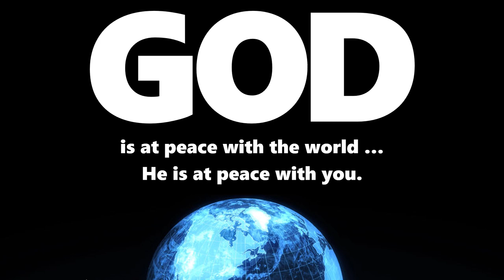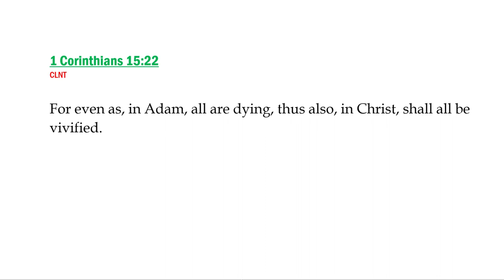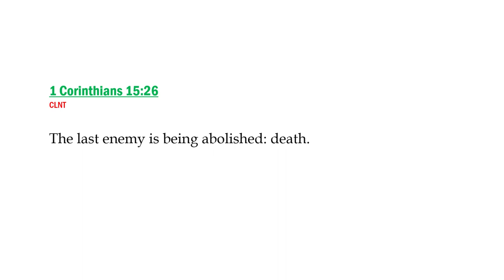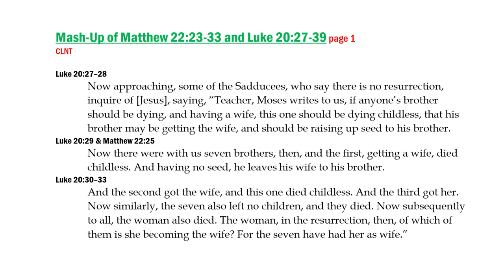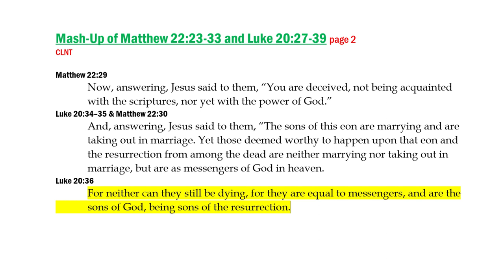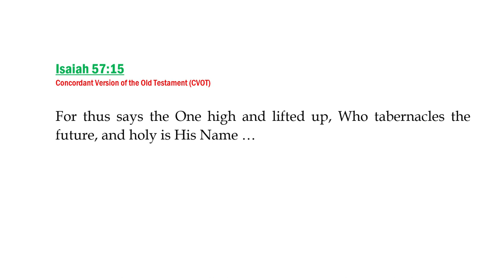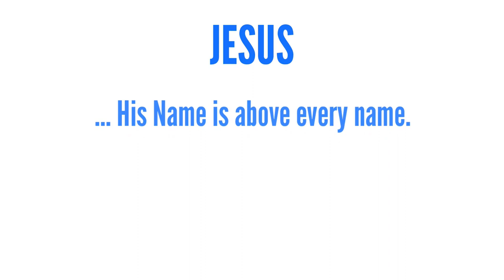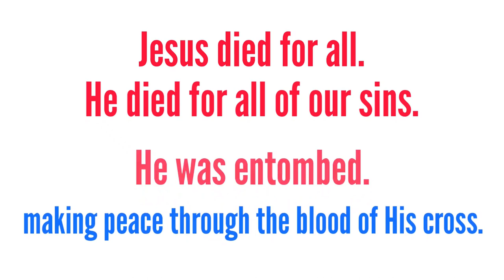ALL DEATH will be abolished by Christ Jesus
Will Jesus' "victory" over death leave billions of people in the second death FOREVER? My God, NO! God will be "All in all," despite what Orthodox Christianity may tell you. Let's see what Jesus says about this vital subject.

Musician: ASHUTOSH